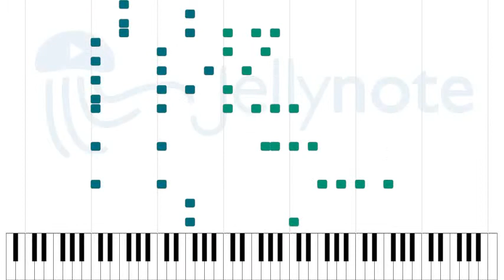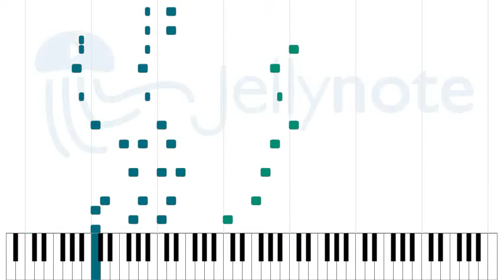Ending Theme - Glasslip [Sheet Music]